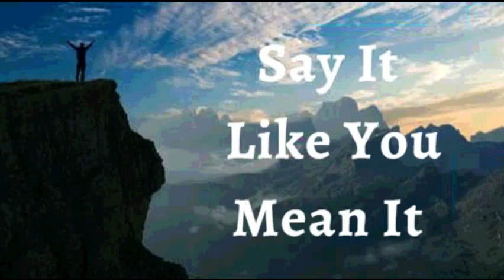23rd March 2023 Say it Like you Mean it (Audio in Mangalorean Konkani)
🙏ತುಮಿ  ಉಸಾರ್ಚಿಂ ಉತ್ರಾಂ  ಅರ್ಥಾಪೂರ್ಣ್ ಅಸೊಂವ್ದಿ 🙏

 23 ಮಾರ್ಚ್ 2023

 ಭವಾರ್ಥಾಚಿ ಉಚಾರ್ಣಿ

ಹಾಂವ್  ಮನ್ಶಬಾಂದ್ಪಿ ಮ್ಹಣ್ ಘೋಷಣ್ ಕರ್ತಾಂ. ಹಾಂವ್ ದುಸ್ರ್ಯಾಂಕ್  ಪ್ರೋತ್ಸಾಹನ್ ದಿಂವ್ಕ್ ಅವ್ಕಾಸ್ ಸೊದ್ತಾಂ ಆನಿ ಜೆ ಕಿತೆಂ ತಾಂಚೆ ಥಂಯ್ ಬರೆಂ ಆಸಾ ತೆಂ ಭಾಯ್ರ್ ಕಾಡ್ನ್ ತಾಂಕಾ ತಾಚೆಂ ಸೊಪಾಣ್ ಸಂಪೂರ್ಣ್ ಕರುಂಕ್ ಕುಮೊಕ್ ಕರ್ತಾಂ. ಹಾಂವ್ ಭವಾರ್ಥಾಚಿಂ ಆನಿ ಜಯ್ತಾಚಿಂ ಉತ್ರಾಂ ಉಲೈತಾಂ, ತಾಂಕಾ ಧೃಡ್ ಕರ್ನ್,ಖಾತ್ರಿ ದೀವ್ನ್ ತಿಂ ಮೊಲಾಧಿಕ್ ಮ್ಹಣ್ ಅಪೈತಾಂ. ಹಾಂವ್  ತಾಂಚೆ ಥಂಯ್ ಆಸ್ಲೆಂ ಮಹತ್ವಚೆಂ  ಭಿಂ ಭಾಯ್ರ್ ಅಪೈತಾಂ  ಆನಿ ದೆವಾನ್ ರಚಲ್ಲ್ಯಾಂಕ್ ಉಂಚಾಯೆಕ್  ಪಾವೊಂಕ್ ಕುಮೊಕ್ ಕರ್ತಾಂ. ಕ್ರಿಸ್ತಾ ಥಂಯ್ ಹಾಂವ್ ಸುಸಜ್ಜಿತ್ ಆಸಾಂ. ಪರ್ನೆ ವಿಬಾಡ್ಲೆಲೆ ಜಾಗೆ ಬಾದುಂಕ್ ಆನಿ ಸಬಾರ್ ಸಂತತಿಚಿ ಬುನ್ಯಾದ್ ಉಂಚಾಯೆಕ್ ಹಾಡುಂಕ್. ಹಾಂವ್ ಮೊಡ್ಲೆಲೆಂ ದುರುಸ್ತಿ ಕರ್ತಾಲೊಂ , ಮಾರಗ್ ಪುನರ್‌ಸ್ಥಾಪನ್ ಕರ್ತಾಲೊಂ ಜಾವ್ನಾಸಾಂ, ಜಂಯ್ ಸರ್ವ್ ಕ್ರಿಸ್ತಾಚಾ ಜಾಣ್ವಾಯೆಂತ್ ವಸ್ತಿ ಕರ್ತಾತ್.
ಹೆಂ ಮ್ಹಜೆಂ ಘೋಷಣ್ ಜಾವ್ನಾಸಾ.

ದೈವಿಕ್ ಭಲಾಯ್ಕೆಚಿಂ ಘೋಷಣಾ

ದೆವಾಚೆ ಜಿವಿತ್ ಮ್ಹುಜೆ ಥoಯ್ ವಾಳ್ತಾ. ಹಾoವ್ ದೆವಾನ್ ಮ್ಹಾಕಾ ಜೆಜು ಕ್ರಿಸ್ತಾ ಥoಯ್ ವಿನ್ಯಾಸ್ ಕೆಲ್ಲ್ಯಾ ಜಯ್ತಾತ್ ಚಲ್ತಾ. ಕಿತೆo ಜಾಲ್ಯಾರಿ ಪರ್ವಾ ನಾ ಹಾoವ್ ಜಯ್ತೆವಂತ್ ಜಾವ್ನಾಸಾ. ಹಾoವ್  ಪಿಡಾ, ರೋಗ್ , ದುಬ್ಳಿಕಾಯ್ ಆನಿ ಉಣೆಪಣಾ ವಯ್ರ್  ಸಂಪೂರ್ಣ್ ರಾಜ್ವಟ್ಕಾಯೆನ್ ಜಿಯೆತಾ. ಮ್ಹುಜೆ ಜಿವಿತ್ ದೆವಾಚಾ ಮಹಿಮೆಚೆ ಉಗ್ತಾವ್ಣಿ ಜಾವ್ನಾಸಾ ಅಮೆನ್.

ಹಾಂವ್ ಜೆಜುಚಾ  ನಾಂವಾನ್  ಕಿತೆಂ ಉಲೈತಾಂ ತೆಂ
 ಮ್ಹಜೆಲಾಗಿಂ ಆಸಾ .
      (ಜುವಾ 14:13)

 (ಎಫೆ 6:10)

ಹಾಂವ್ ಭಲಾಯ್ಕೆವಂತ್ ಆಸಾಂ.
(1 ಪೆದ್ರು 2:24)

 (ಎಫೆ 1:3 )

ಹಾಂವ್ ಗ್ರೇಸ್ತ್ ಜಾವ್ನಾಸಾಂ.
(2 ಕೊರಿ 8 : 9)

ಹಾಂವ್ ಸಕ್ತೆವಂತ್.
 (ಇಸಾ 40:29)

ಹಾಂವ್ ಮಾಖ್ಲೊಲೊಂ
 (1 ಜುವಾ 2 :20)

ಹಾಂವ್ ಸ್ವಾತಂತ್ರ್.
(ಜುವಾ 8: 36)

(ಮಾರ್ಕ್ 1:11)

ಮನ್ಶ್ಯಾಕುಳಾಚ್ಯಾ ಅಧಾರಾನ್ ಆಸಾಂ.
(ಉತ್ಪತ್ತಿ  39:2-3)

ಹಾಂವ್ ಕಿತೆಂ ಪೊಳಯ್ಜೆ ತೆಂ ಉಲೈತಾಂ ಕಿತೆಂ ಪೊಳೈತಾಂ ತೆಂ ನ್ಹಂಯ್.
(2 ಕೊರಿ 4:18)

ಹಾಂವ್ ಮೊಲಾಧಿಕ್ ಭೀಂ ಜಾವ್ನಾಸಾಂ.
(ಲೂಕ್ 8:15)

 ( ಕೀರ್ತ 92:11)

ಹಾಂವ್ ದೆವಾಚಾ ಅಂಗ್ಣಾಂತ್ ವಾಡ್ಲೆಲ್ಯಾ ತಲ್ಟ್ಯಾ ಮಾಡಾಬರಿ ಅಭಿವೃದ್ಧ್ ಜಾಲಾo.
(ಕೀರ್ತ 92:12)

ಹಾಂವ್ ಆಯಿನ್ ವೆಳಾರ್ ಬರೆಂ ಫಳ್  ಧಿತಾಂ. (ಕೀರ್ತ 1:3)

(ಕೀರ್ತ 92:14)

ಆನಿ ಮ್ಹಜ್ಯಾ ಮ್ಹಾತಾರೆ  ಪ್ರಾಯೇರಿ ಹಾಂವ್ ಸಮೃದ್ಧ್ ಆನಿ ಫಳಾಭರಿತ್  ಆಸ್ತಾಲೊಂ.
( ಕೀರ್ತ 92:14)

ಮ್ಹಜಿಂ ಪಾನಾಂ ಸುಕ್ಚಿನಾಂತ್ ಆನಿ ಜೆಜುಚಾ ನಾಂವಾನ್  ಹಾವೆಂ ಕರ್ಚೆಂ ಸರ್ವ್  ಕಾಮ್ ಸುಫಳ್ ಜಾತಾ.
( ಕೀರ್ತ 1:3)

ಜೆಜುಚಾ ನಾಂವಾನ್ ಹರ್ಯೆಕ್ ಸಂಗ್ತಿ ಮ್ಹಜೆ ಖಾತಿರ್ ಕಾಮ್  ಕರ್ತಾತ್.
( ರೊಮ 8:28)

ಹಾಂವೆ ಜೆಜುಚಾ ನಾಂವಾನ್ ಹರ್ಯೆಕ್ ಅತ್ಮೀಕ್  ಬೆಸಾಂವ್ ಜೋಡ್ನ್  ಗೆತ್ಲ್ಯಾಂತ್.
( ಎಫೆ 1 :3)

ಮ್ಹಜಾ ಅತ್ಮ್ಯಾಂತ್ ಮೊನ್ ಅಸಾ.
ಮ್ಹಜೊ ಆತ್ಮೊ ಆನಿ ಮೊನ್  ಏಕಾ ಕುಡಿಂತ್ ಜಿಯೆತಾತ್
ಮ್ಹಜೊ ಆತ್ಮೊ ಮ್ಹಜಾ ಮೊನಾಕ್ ಆಜ್ಞಾ ದಿತಾ,
ಆನಿ  ಮ್ಹಜೆಂ  ಮೊನ್ ಆಯ್ಕಾತಾ , ಕಾಣ್ಗೆತಾ  ಆನಿ ಮೊಜ್ಯಾ ಕುಡಿಕ್ ಸುಚಾನಾ ದಿತಾ ಆನಿ ಮ್ಹಜಿ ಕೂಡ್ ಪಾಲನ್ ಕರ್ತಾ.

ಜೆಜುಚಾ ನಾಂವಾನ್ ಹಾಂವ್ ಮ್ಹಜಾ ಕುಡಿಕ್ ಉಲೈತಾಂ.
ದೆವಾಚೆಂ ಜಿವಿತ್ ಮ್ಹಜಾ ಜಿಣಿಯೆಂತ್ ಸದಾಂಚ್  ಸ್ವಶ್ಟ್ ಜಾವ್ನ್ ವ್ಯಕ್ತ್ ಜಾತಾ.
ಮ್ಹಜಾ ಕುಡಿಚಾ ಹರ್ಯೆಕ್
 ಸಾಂದ್ಯಾಂಕ್ ಹಾಂವ್ ಜಿವಿತ್ ಉಲಯ್ತಾಂ.

✝️ಹಾಂವ್ ಮ್ಹಜಾ ಮೊನಾಕ್
ಕ್ರಿಸ್ತಾಚಾ ಮೊನಾಬರಿ  ಪರಿಪೂರ್ಣ್ ಜಾವ್ನ್ ದೆವಾಚಾ  ಉತ್ರಾಂ ಪ್ರಕಾರ್ ಹೊಂದ್ವನ್ ವಚುಂಕ್ ಆಜ್ನ್ಯಾ ದಿತಾಂ.

✝️ ಮ್ಹಜಾ ಸಂದಾಂಕ್ ಆನಿ ಶಿರಾಂಕ್ ಹಾಂವ್ ಜಿವಿತ್ ಉಲೈತಾಂ.

✝️ ಮ್ಹಜಾ  ಸ್ನಾಯುಂಕ್ ಆನಿ ಗಾಟಿಂಕ್ ಬಳ್ ಉಲೈತಾಂ.

✝️ ಮ್ಹಜಾ ಕಾಳ್ಜಾಕ್ ಚೇತನ್ಯ್ ಉಲೈತಾಂ.

✝️ ಹಾಂವ್  ಮ್ಹಜ್ಯಾ ಪೊಪಿಸಾಕ್ ಆನಿ  ಸ್ನಾಯುಂಕ್ ಕ್ರಮಾಂತ್ಲೆಂ ವ್ಹಾರೆಂ ಭಿತರ್ ರಿಗೊಂಕ್ ಕೆಲ್ಲಿ ವ್ಯವಸ್ಥಾ ಸಾಂಬಾಳ್ನ್ ವ್ಹರುಂಕ್ ಆನಿ ಜೊಕ್ತೆಂ ಪ್ರಸಾರ್ ಪ್ರಮಾಣ್ ಉಲೈತಾo...

✝️ ಮ್ಹಜಾ ಕಿಡ್ನಿಂಕ್ , ಪೋಪಿಸಾಕ್  ಆನಿ  ಸ್ವಾದು ಪಿಂಡಾ ವಯ್ರ್  ಪರಿಪೂರ್ಣತಾ ಉಲೈತಾಂ.

✝️ ಮ್ಹಜಾ ಹರ್ಯೆಕಾ ರಗ್ತಾ ಖಾಣಾಂತ್ ಜಿವಿತ್ ಆಸಾ.

✝️ ಮ್ಹಜಿ ಹಾಡಾಂ, ಸಂಧ್ ಆನಿ ಶಿರೋ ಆಯೋಜಿತ್, ಘಟ್ ಆನಿ ಥಿರ್ ಆಸಾತ್.

✝️ ಮ್ಹಜೆ ಹಾತ್ ಆನಿ ಪಾಯ್ ಉತ್ತಮ್ ರಿತಿನ್ ಕಾಮ್ ಕರ್ತಾತ್.

✝️ ಮ್ಹಜೆ ದೊಳೆ ನಿತಳ್ ಆನಿ ಸಾರ್ಕೆಂ ಪೊಳೆತಾತ್.

✝️ ಮ್ಹಜೆ ಕಾನ್ ಬೊರೆಂ ಆಯ್ಕಾತಾತ್.

✝️ ಮ್ಹಜಿ  ಕಾತ್  ಕೋಮಲ್ ಭಲಾಯ್ಕೆವಂತ್ ಆಸಾ, ನವೆಂ ಜಲ್ಮಲ್ಲ್ಯಾ ಭುರ್ಗ್ಯಾಬರಿ ಆನಿ ದೆವಾಚಾ ಸೊಭಾಯೆಬರಿ.

✝️ ಮ್ಹಜಾ ಕೇಸಾಂಚೆ ಗ್ರಂಥಿ ಘಟ್‌ಮುಟ್ ಆಸಾತ್. ಹಾಂವ್  ಮ್ಹಜ್ಯಾ ಕೆಸಾಂಕ್ ಜಾಗ್ಯಾರ್ ರಾವೊಂಕ್ ಫರ್ಮಯ್ತಾಂ ಆನಿ ಖಂಯ್ ವಾಡಾವಾಳ್ ಗರ್ಜ್ ಆಸಾ ಥೈಂ ಗ್ರಂಥಿಯಾಂಕ್ ವಾಡಾವಾಳ್ ಉಲೈತಾಂ.

✝️ ಮ್ಹಜೆ ದಾಂತ್, ನಿಜ್ಜ್ಯೋ , ನಿಜ್ಜೆಚಿ ಹಾಡಾಂ ಆನಿ ಶಿರೋ ಆನಿ ರಗ್ತಾ ಸಂಚಲನ್ ಸಗ್ಳೆಂ ಭಲಾಯ್ಕೆವಂತ್ , ಘಟ್ ಆನಿ  ಉತ್ತೀಮ್ ಆಸಾ..

✝️ ಮ್ಹಜೆ ಸರ್ವ್ ಜೀವ್‌ರೋಸ್ ಆನಿ ರಾಸಯನಿಕ್ ಶಿರೋ ದುಸ್ರೆ ಸುವಾತೆಕ್ ವ್ಹರ್‍ಚೆಂ ಸಾಧನ್ ಸಗ್ಳೆಂ ಎಕಾಮೆಕಾ ಉತ್ತೀಮ್ ಎಕ್ವಟಾನ್ ಆಸಾತ್ ಆನಿ ತಾಚೆ ಹರ್ಯೆಕ್ ಕಾರ್ಯೆಂ ಜೊಕ್ತೆಂ ಕಾರ್ಯರುಪಾಕ್ ಹಾಡ್ತಾತ್.

✝️🙎🏻‍♂️♂️ ಮ್ಹಜಿ ಪುನರುತ್ಪಾದಕ್ ವ್ಯವಸ್ಥಾ ಭರ್ಪೂರ್ ಮಾಪಾನ್ ವೀರ್ಯಾಕಣ್ ಉತ್ಪಾದನ್ ಆನಿ  ಪುಂಜಾವ್ಣಿ ಕರ್ತಾ ಆನಿ ತಾಚಿ ಸಂಚಾರ್ ಸಕತ್  ಭಲಾಯ್ಕೆಚೆಂ ಜಾವ್ನಾಸಾ.

✝️🙎🏻‍♀️♀️ ಮ್ಹಜಿ ಪುನರುತ್ಪಾದಕ್ ವ್ಯವಸ್ಥಾ ವೆಳಾರ್ ತಾಂತಿಯಾಚೆ ಜಿವಾಕಣ್ ಉತ್ಪಾದನ್  ಕರ್ತಾ ಆನಿ ಗರ್ಭಕ್ ಜಲ್ಮಾ ಮ್ಹಣಾಸರ್ ಪೋಷನ್ ಆನಿ ರಕ್ಷಣ್ ದಿತಾ.

✝️ಮ್ಹಜಾ ಕುಡಿಚೆ ಹರ್ಯೆಕ್ ಅಂಗ್ ದೆವಾಚಾ ಆಕಾರ ಪರ್ಮಾಣೆ ಕಾಮ್ ಕರ್ತಾತ್ ಆನಿ ಜೆಜುಚಾ ನಾಂವಾನ್ ಹಾಂವ್ ಮ್ಹಜೆ ಕುಡಿಂತ್ ಕಚಲೆಂಚ್ ಅವ್ಯವಸ್ಥಾ ಆನಿ ಅಪಾಂಗತಾಯ್ ನಾಕಾರ್ತಾಂ.

✝️ ಮ್ಹಜಾ ಕುಡಿಚಾ ಹರ್ಯೆಕ್ ಜೀವಕೊಶಾಂತ್  ಉತ್ಪತ್ತಿ ಜಾಂವ್ಚಿ ವೀಜ್ ಸಕತ್ ಆನಿ ರಾಸಾಯನಿಕ್ ಪ್ರಕ್ರಿಯಾ ಸಾಮರಸ್ಯ್ ಆನಿ ಸಮತೋಲನಾಂತ್ ರಾವೊಂಕ್ ಆನಿ ಪಾಡ್ ಜೀವ್ ಕೋಶ್ ಜೀರ್ಣ್ ಜಾಂವ್ಕ್ ಅಜ್ಞಾ ದಿತಾಂ.

✝️ಮ್ಹಜೆಂ ಸಗ್ಳೆಂ ಮನ್ಶಾ ಕುಡಿ ಶಾಸ್ತಿರ್ ಆನಿ ಜಯ್ವಿಕ್ ಸಂಗ್ತಿ  ಕ್ರೀಸ್ತಾ ಜೆಜುಚಾ ಮಹಿಮೆನ್ ಪರಿಪೂರ್ಣ್ ಜಾಲ್ಯಾತ್! ಅಲ್ಲೆಲೂಯಾ ! ಅಮೆನ್.

 ದೇವ್ ಬಾಪ್ ಮ್ಹಜೊ ಮೋಗ್ ಕರ್ತಾ , ಮ್ಹಾಕಾ ಕಳಿತ್ ಆಸಾ , ಮ್ಹಾಕಾ ಕಳಿತ್ ಆಸಾ .

 ದೇವ್ ಪೂತ್ ಮ್ಹಜೊ ಮೋಗ್ ಕರ್ತಾ , ಮ್ಹಾಕಾ ಕಳಿತ್ ಆಸಾ , ಮ್ಹಾಕಾ ಕಳಿತ್ ಆಸಾ .

 ದೇವ್ ಸ್ಪಿರಿತ್  ಮ್ಹಜೊ ಮೋಗ್ ಕರ್ತಾ  ಮ್ಹಾಕಾ ಕಳಿತ್ ಆಸಾ , ಮ್ಹಾಕಾ ಕಳಿತ್ ಆಸಾ .

 ಶಾಲೋಮ್ .